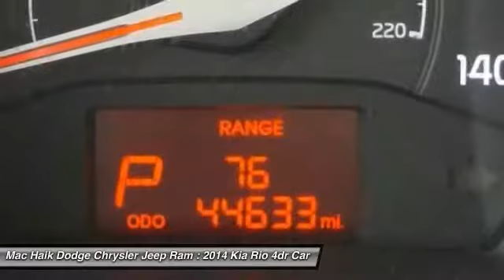2014 Kia Rio Temple TX 115366A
2014 Kia Rio LX - $12329

5255 I H 35 South

Don't miss this 2014 Kia Rio. It's equipped with Automatic transmission and features a WHITE exterior. With 44582 miles, You'll want to take this 4dr car home. Make a great choice today.